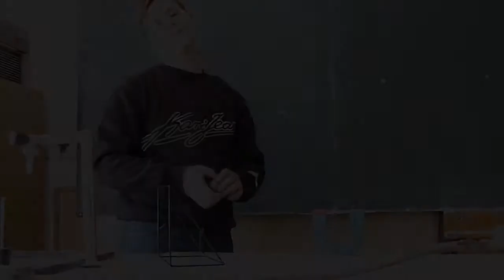Kouzlo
Levitaci umí málokdo! Jen Radek toto v Řevničově umí!